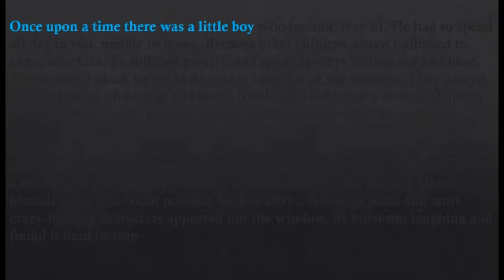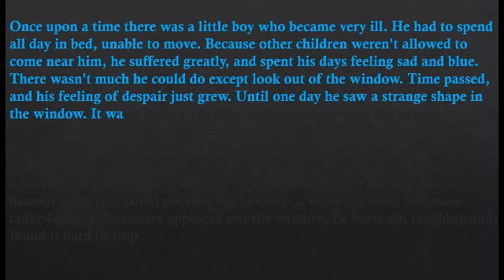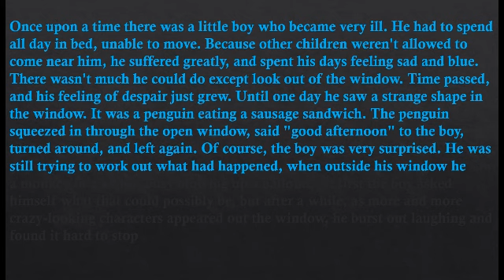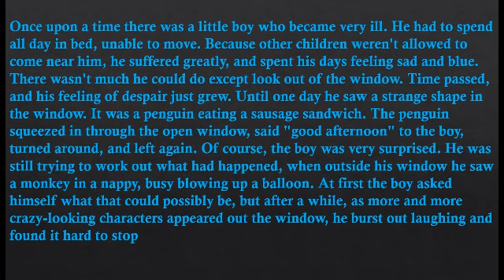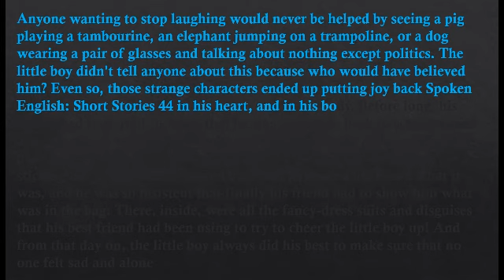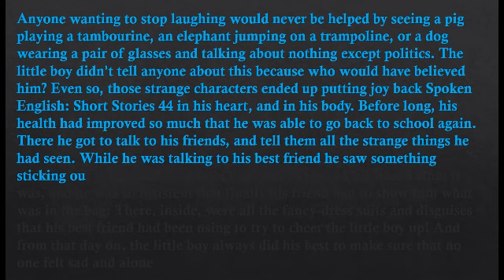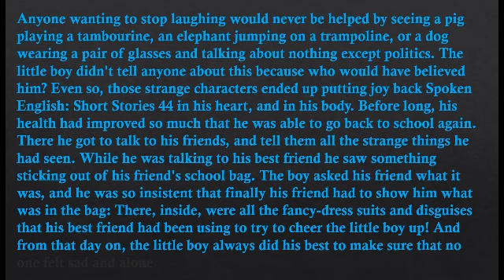The magic window | Short story on the magic window | Interesting story